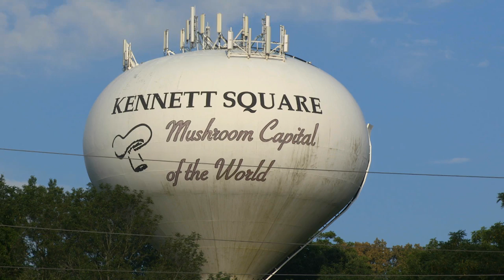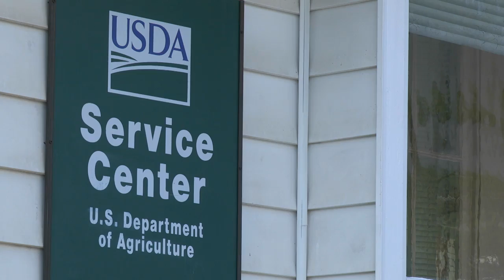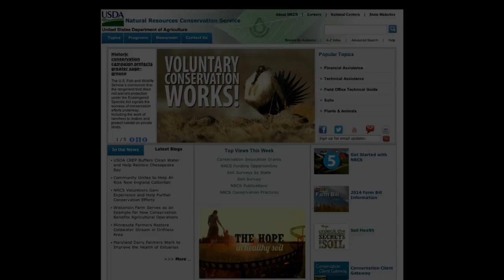Conservation at Masda Mushrooms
Daniel Beltran, owner of Masda Mushrooms in Chester County, Pennsylvania, describes how mushrooms are produced and the steps he is taking keep his farm clean and improve the environment with the help of USDA's Natural Resources Conservation Service (NRCS).